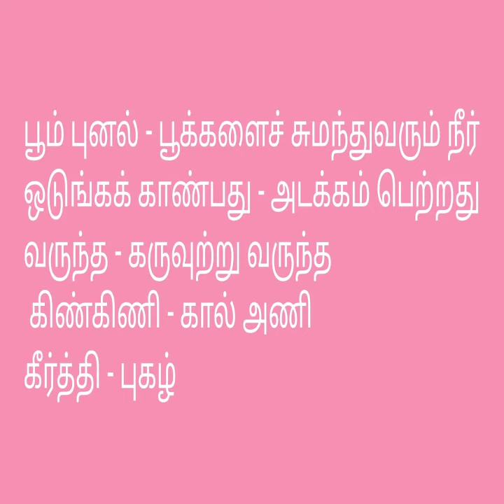குறத்தி நாட்டு வளம் கூறல்